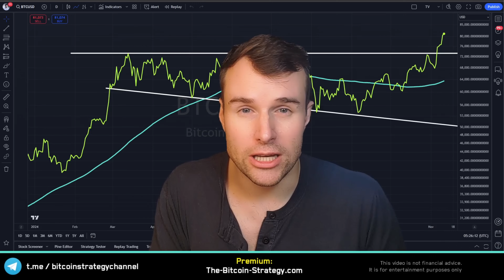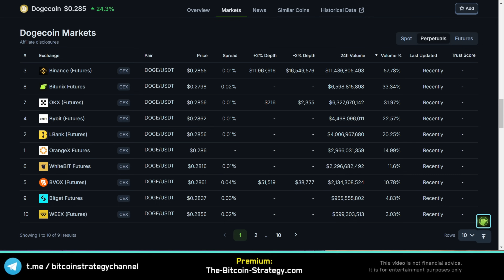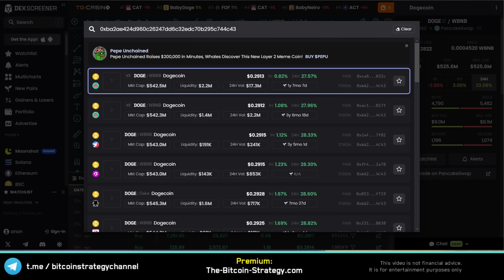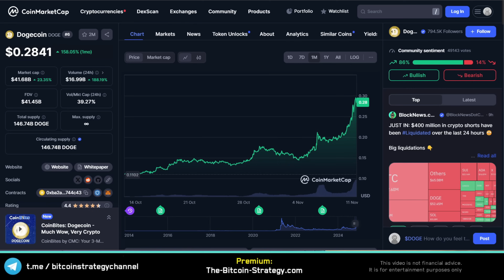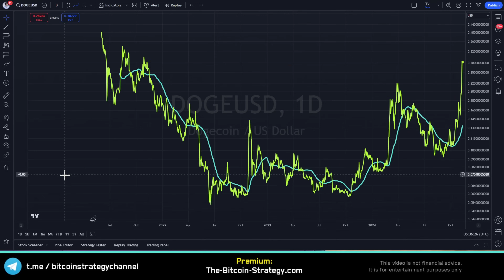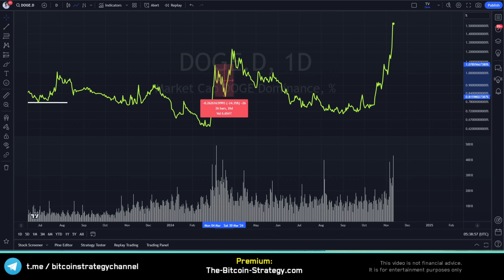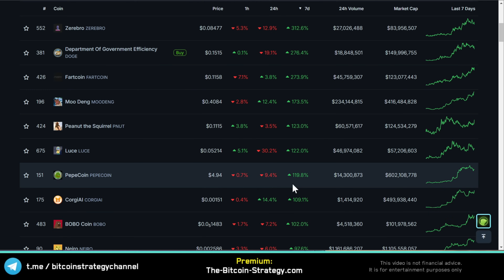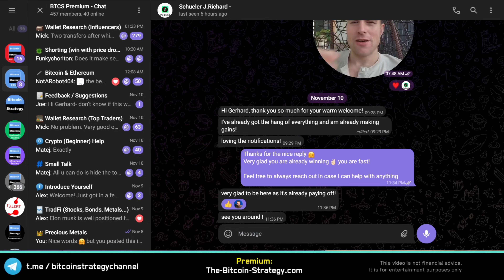Is Dogecoin Still Cheap? ⚠ Doge Crypto Token Analysis